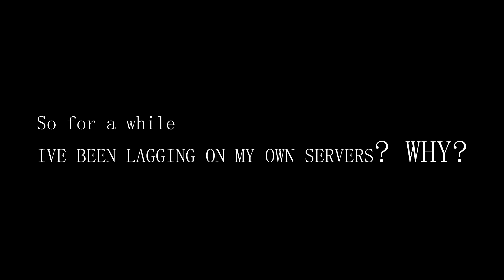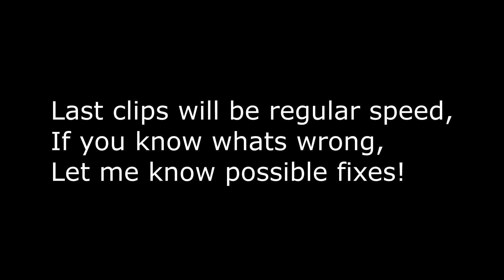What wrong with my H1 - Lag Issues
Checkout the Team.

*Coming Soon*

Like and Sub for more thanks

FEATURED:
- Coming Soon